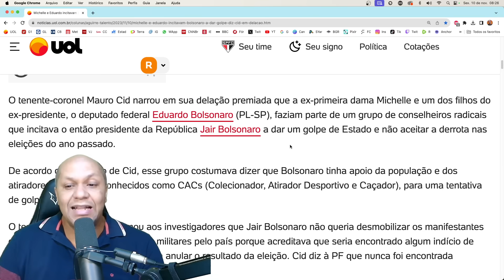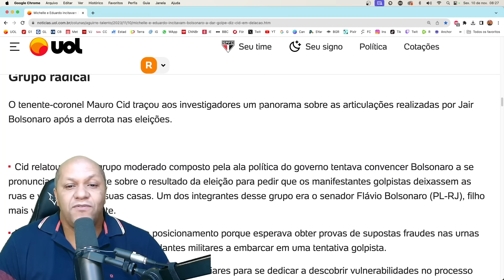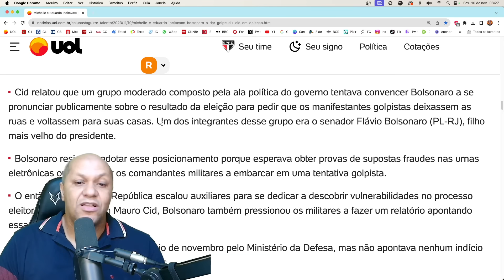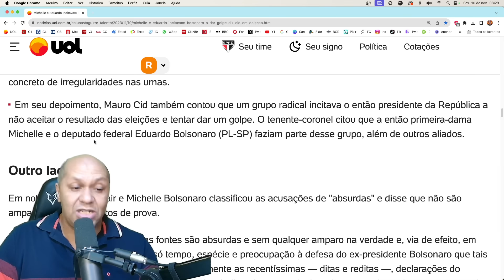CADEIA - Mauro Cid delata Michelle Bolsonaro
Michelle e Eduardo incitavam Bolsonaro a dar golpe, diz Cid em delação

00:00:00 INÍCIO
00:01:00 CAPITULO 01
00:02:00 WHATSAPP
00:04:00 AGENDA DO PRESIDENTE
00:05:00 MENSAGENS DO PIX